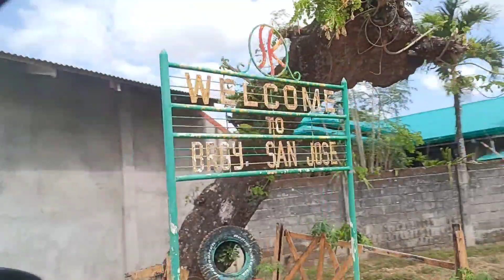CANDING FALLS WATER RIVER SAN CLEMENTE PROVINCE OF TARLAC